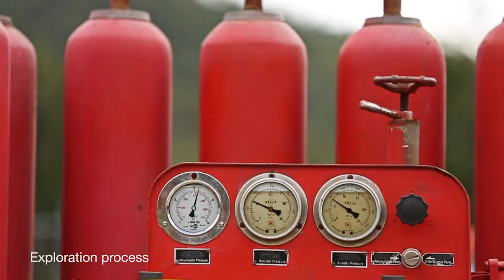What is coal seam gas and how will it impact your life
This video was produced for the NSW Government to educate and promote the benefits of CSG. Geologist - Brad Mullard explains the drilling process and dispels myths relating to this matter.